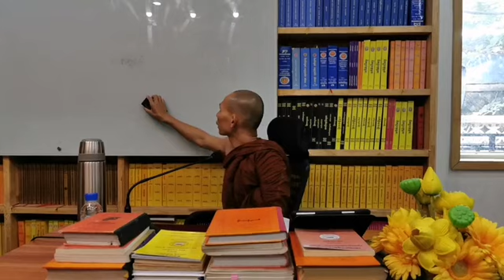ឧបជ្ឈាយ​រត្តកថា ៤ (ត)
ឧបជ្ឈាយ​រត្តកថា (ត៤)